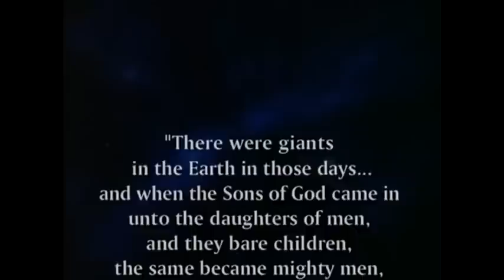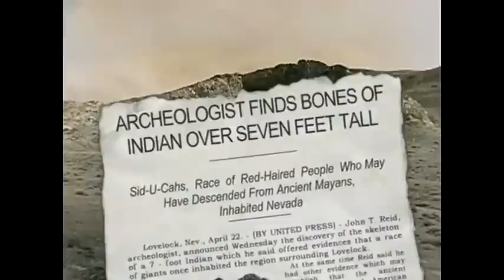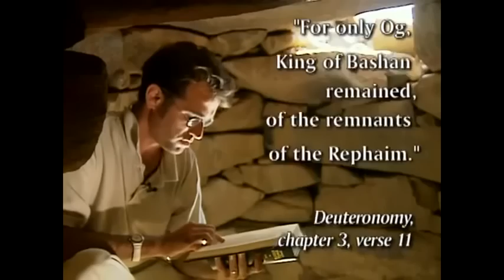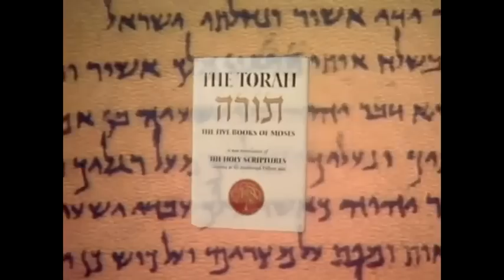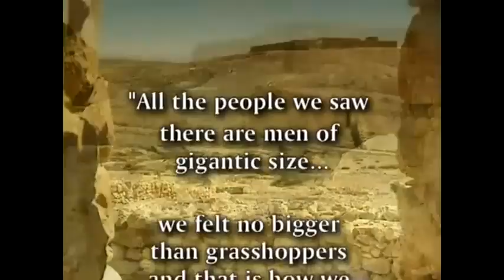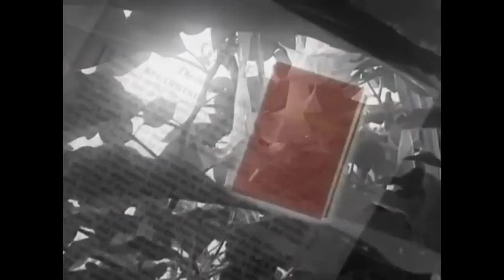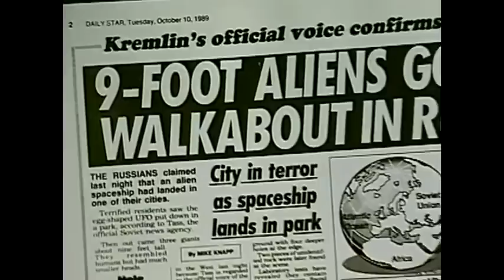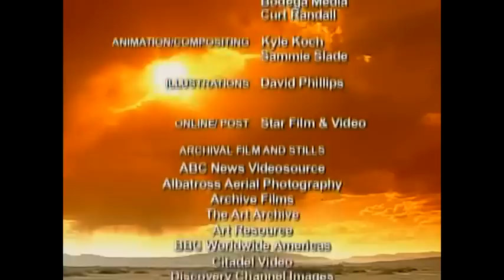ANCIENT GIANTS existed - Best Full Documentary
Great video on the Giants of old. Nephilim, Rephaim, Anakim, Annunaki and the like given an in depth look with much commentary and visuals.